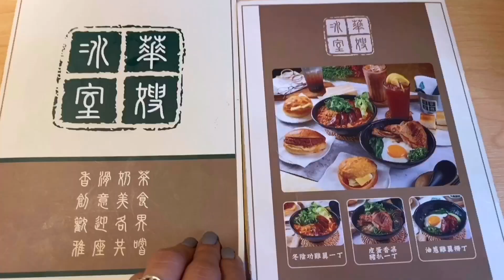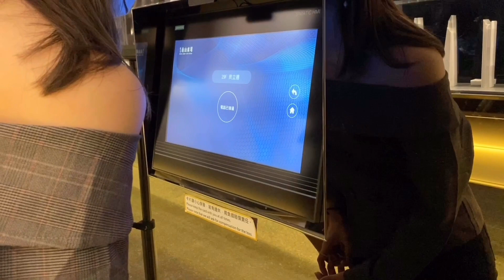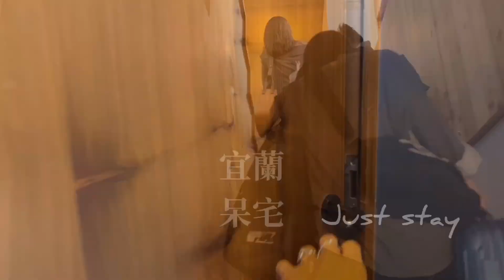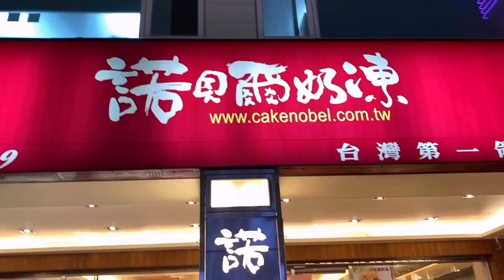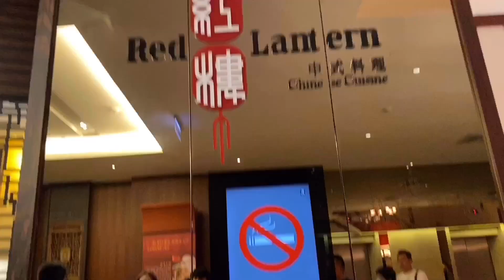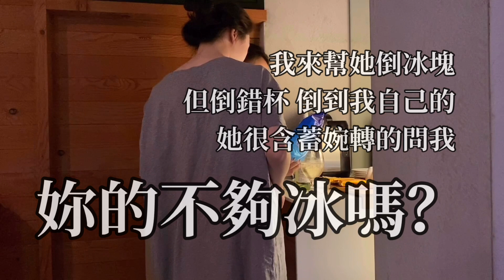152Joan TravelVlog#2｜姊妹之旅台北揭開序幕｜宜蘭呆宅｜DAY1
這次意外之旅先是因為我的蜜月取消，
隨後安排了跟姐妹的韓國之旅又因疫情取消，
最後變成環台灣半島之旅
這集來到了第一天先高鐵北上，租車接台北姐妹，
接著到宜蘭入住期待已久的呆宅，
買了有名的諾貝爾奶凍捲，接著吃心心念念的蘭城櫻桃鴨，
吃飽後回到民宿小酌～

交通：高鐵到台北
租車：和運租車五天台北租高雄還（加保險）
午餐：華嫂冰室
宜蘭民宿：呆宅
晚餐：蘭城晶英酒店紅樓餐廳

生活分享在IG:joanjoan_hsieh

音樂家: @iksonofficial

音樂家: Rook1e

音樂家: Rook1e

音樂家: Not The King.👑